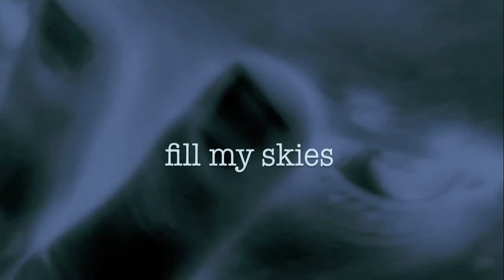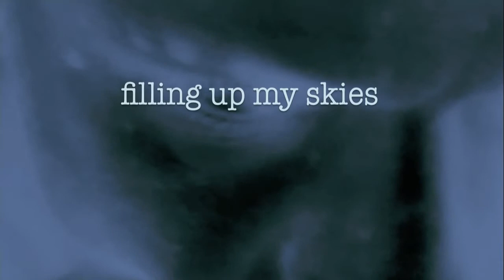FANCY SUNSHINE (Lyric Video) - Chuck Cannon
Produced, Arranged, Recorded & Performed by Artist Evelio as tribute to Chuck Cannon.